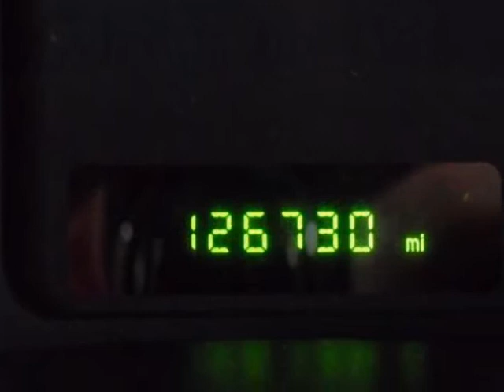2005 FORD Freestyle 4dr Wgn SE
Price includes our Dean Team $750 active military rebate. For over 30 years the Dean Team has been offering full disclosure and facts on our pre-owned cars. This 2005 Ford Freestyle had Only One Owner! This 2005 Freestyle has been locally owned throughout its life. It had only one owner before arriving here at the Dean Team. The vehicle has been well maintained and has a clean CarFax history with no accidents or damage reported. Our technicians performed the following services here at the Dean Team: Missouri state inspection, oil and filter, lubed latches and hinges, topped off all fluids, checked tire pressure and coolant. Also, performed a 112 Point CERTIFIED inspection, which includes belts, hoses, brakes, battery, suspension, steering, and exhaust. The heatshield was replaced as needed. Edmunds.com says: With truly comfortable accommodations for six passengers, plenty of cargo space and refined driving dynamics, the Freestyle has everything going for it. Truly roomy seating for six passengers, plenty of cargo space, balanced ride and handling characteristics, lengthy list of safety features. The Dean Team Difference * Full disclosure CarFax on every used car * No car goes on our lot until it has been thoroughly checked and serviced * We finance * Certified appraisers on staff to get the top dollar for your vehicle * Free car washes for the life of your car * Free loaner cars in our service department